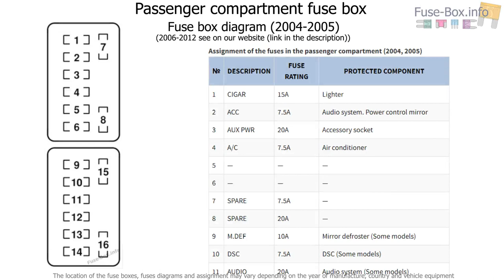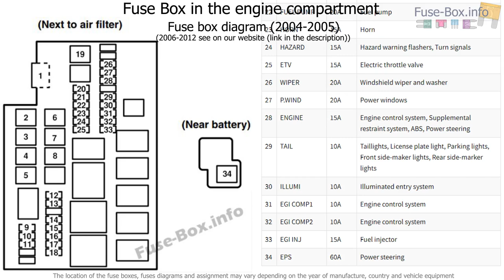Fuse box location and diagrams: Mazda RX-8 (2003-2012)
Fuse box diagram (location and assignment of electrical fuses) for Mazda RX-8 (2004, 2005, 2006, 2007, 2008, 2009, 2010, 2011).